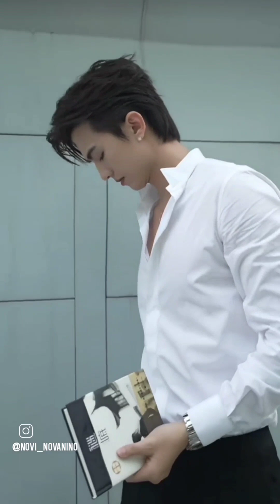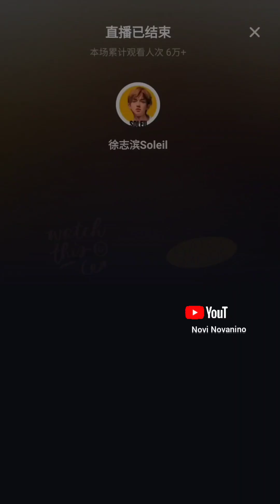I'm Always Dreaming of You 😍 Xu Zhibin ( 徐志滨 )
Outfit Of The Day Compilations, Xu Zhibin ( 徐志滨 ) Soleil, Chinese Model.